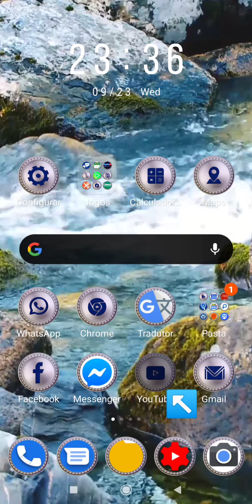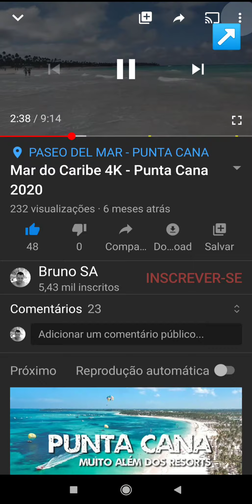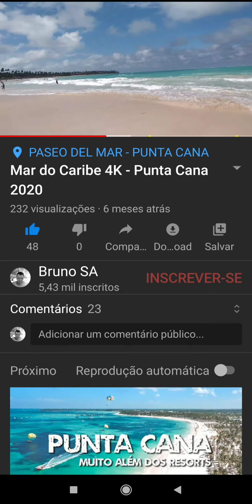Como melhorar a imagem dos vídeos do YouTube 2020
Neste vídeo eu explico como melhorar a qualidade de imagens dos vídeos do YouTube